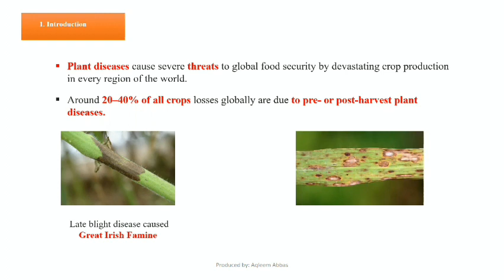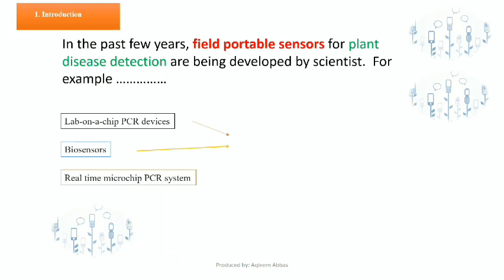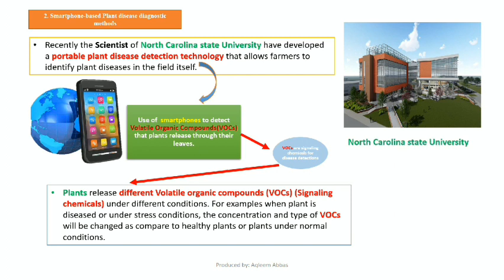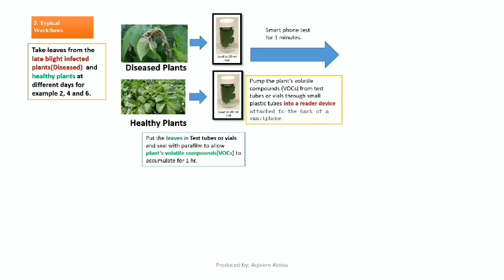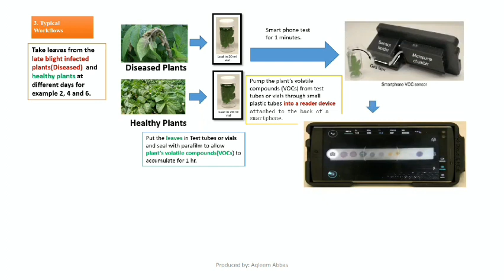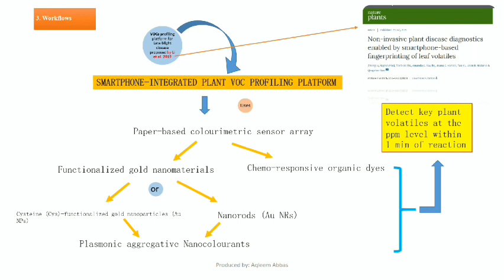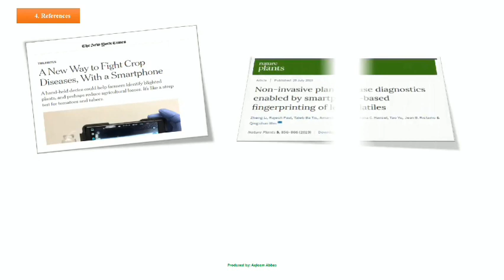Use of smartphones to diagnose plants diseases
Plant pathogen detection conventionally relies on molecular technology that is complicated, time-consuming and constrained to centralized laboratories. Nowadays smartphone based volatile organic compound (VOC) fingerprinting platform that allows non-invasive diagnosis of plants diseases.